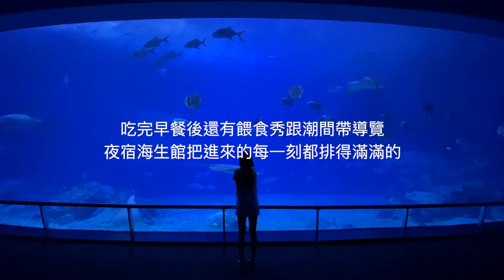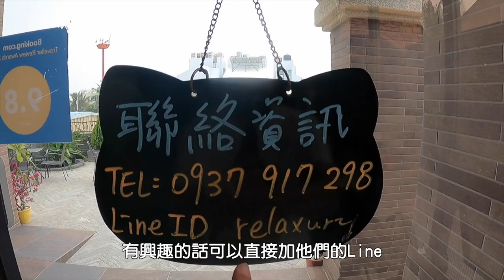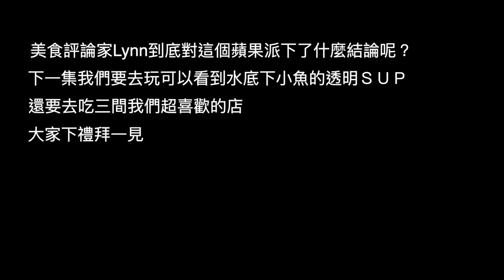【墾丁ep2】超難訂到的9.8分新民宿！為了這兩個再來一次墾丁我願意 | Melofunplay 美樂玩不累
海生館的夜晚，猜猜看是甚麼聲音?結束了海生館的行程後，我們去checkin了我們在墾丁第二碗的民宿，這是一間在南灣2019年新開幕的民宿，距離南灣走路只需要5分鐘，在陽台還能看到漂亮的海景，重點是每間房間都很大很舒適喔，除了這個我們還去吃一間位在恆春的波波廚房，這間也是近期非常熱門的餐廳，除了裝潢漂亮之外，每一道料理也是真的都非常好吃，還沒計畫連假出遊的話趕快計畫起來

【墾丁ep1】你知道在台灣就能體驗夜宿海生館嗎？好久不見的墾丁有新玩法

在這裡附上各個點的google maps位置，方便你們在做功課的時候好找喔
00:40 海生館下半場 : 進來海生館夜宿，裡面的行程會排得滿滿的，還可以參觀後場聽解說人員講很多小魚們的故事，當然最期待的還是跟小白鯨睡覺了，在這裡睡覺雖然睡得不舒服，但是除了可以一睜開眼睛就看到小白鯨，還可以聽到他晚上的聲音，是個非常難得的體驗喔

07:08 旅浪沙戀 : 這間是阿丹找到的新民宿，2019年開幕，距離南灣走路只需要5分鐘，在陽台還能看到漂亮的海景，重點是每間房間都很大很舒適喔，非常推薦有機會來到墾丁的話住住看

09:15 波波廚房 : 一間在恆春已經紅一陣子的餐廳，是由一間醫院改見而成，除了裝潢翻新著外仍然看得到一些舊有的元素融合在裡面，這間餐廳一樓賣麵包，二樓是餐廳。這間餐廳不得不說不僅是好拍照，餐點也都非常非常好吃，每一道都是大推，不過記得要先來定位，不然會吃不到喔